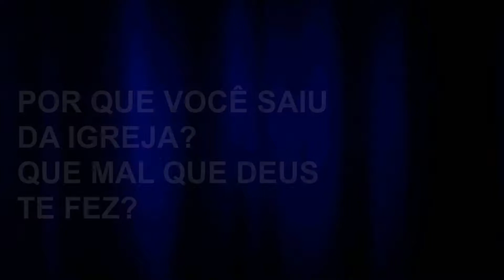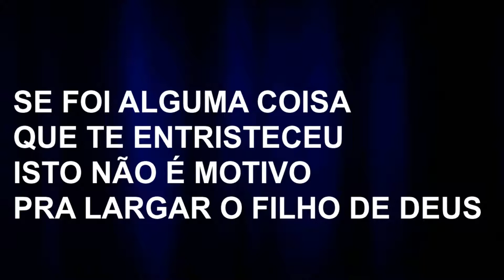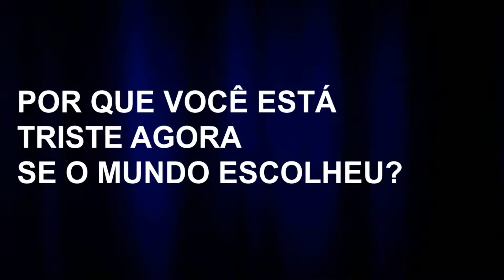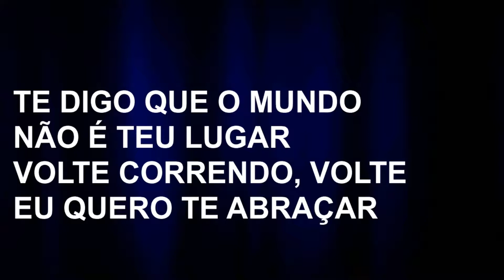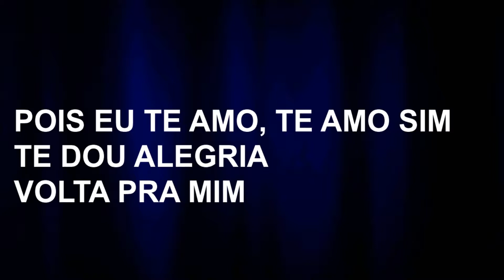Luciano - Volta pra Mim (Piano+Fundo)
Por que você saiu da igreja?
Que mal que Deus te fez?
Largando tudo e indo embora
Pro mundo outra vez
Se foi alguma coisa que te entristeceu
Isto não é motivo
Pra largar o filho de Deus
Volta pra mim, sou Eu o melhor amigo
Volta pra mim, eu quero você comigo
Pois eu te amo, te amo sim
Te dou alegria
Volta pra mim
Por que você está triste agora
Se o mundo escolheu?
Prazeres, sonhos e fantasias
Você se envolveu
Te digo que, o mundo não é teu lugar
Volte correndo, volte
Eu quero te abraçar